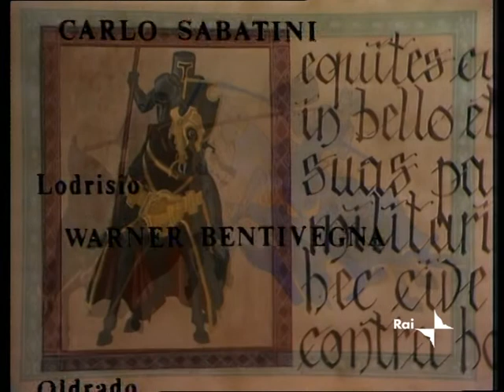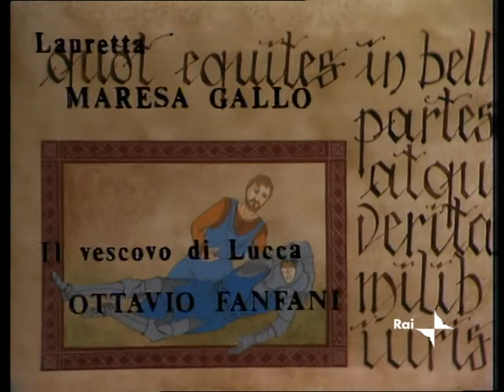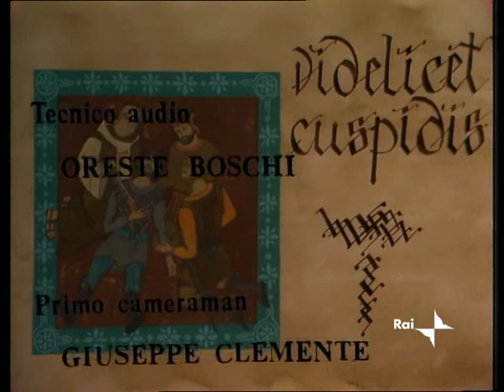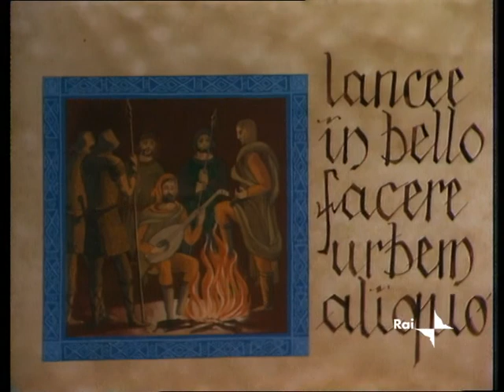Marco Visconti - Tommaso Grossi - HQ 4 di 6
Dopo 40 anni è giunta l'ora che la RAI liberalizzi gran parte degli Sceneggiati RAI, dalle origini agli anni 70 e oltre.
"Marco Polo", ad esempio, è già presente su RAIPLAY e non è il solo.
Non vedo per quale ragione e con quale diritto i "Grandi Sceneggiati RAI", già pagati perché prodotti coi soldi dei contribuenti (abbonati per legge), non siano ancora stati liberalizzati e caricati su RAIPLAY.
Essi costituiscono "patrimonio culturale nazionale" e contribuiscono ad alimentare l'identità e la coesione degli Italiani.
Meno retoricamente e più in concreto stimolano le attività turistiche e culturali, grazie al formidabile richiamo delle "location".
Pertanto questa mia pubblicazione, pur in contrasto con le regole del "copyright", vuol essere di stimolo in tale direzione.
Giovanni Baietti (Cremona, Italia)